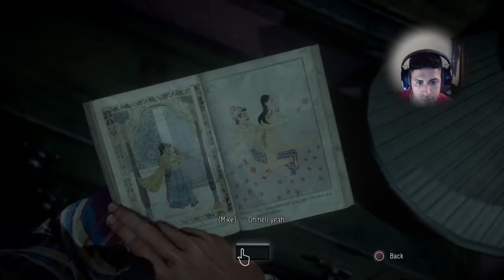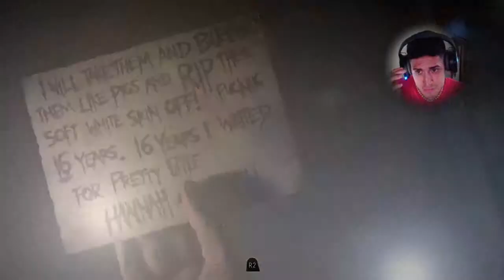Mario Plays "Until Dawn" (Part 9)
Hey guys its finally here, Mario Plays "Until Dawn" in this multipart series it will include laughs, jumpscares, and non censored language. As many of you guys know I hate horror games but at the same time love them. The only reason for this is because of Twitch and my viewers and followers they give me the "man pants" to play through these games and enjoy the laughs, the scares, and the screams. :P